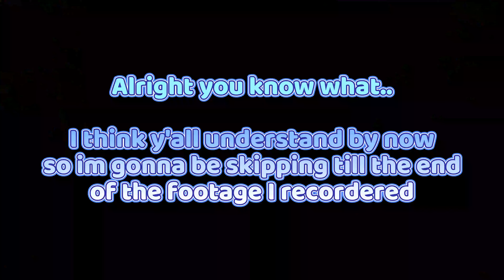The wolf.. ON PC?! | PC The Wolf showcase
The wolf but on PC?!?!
I just found this a week ago and omg it's so cool..
I really wish there were more in this game just like on mobile then I would make a gameplay series of it!